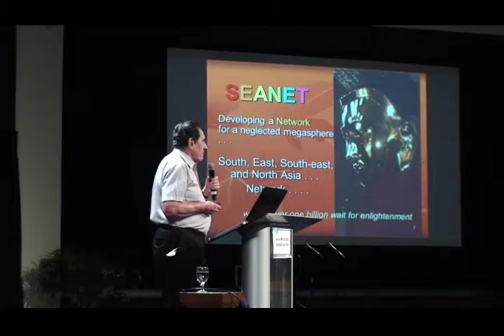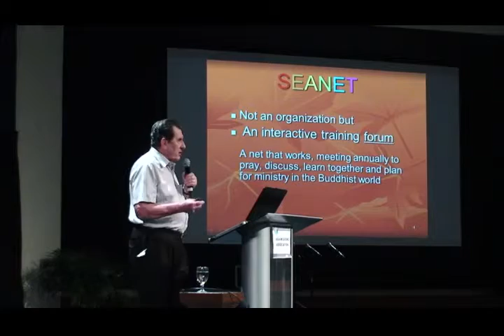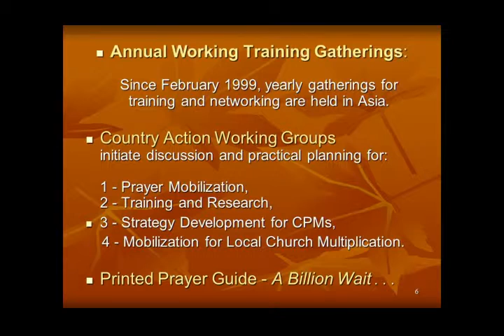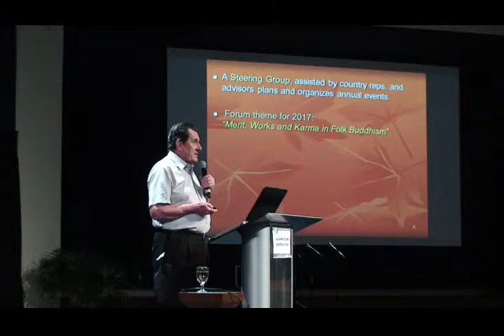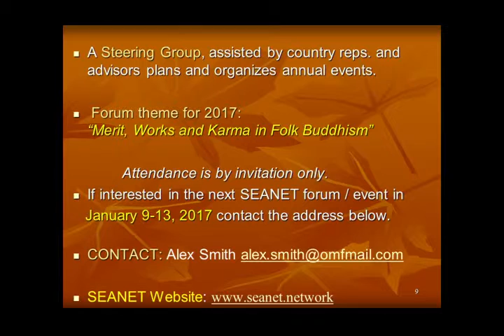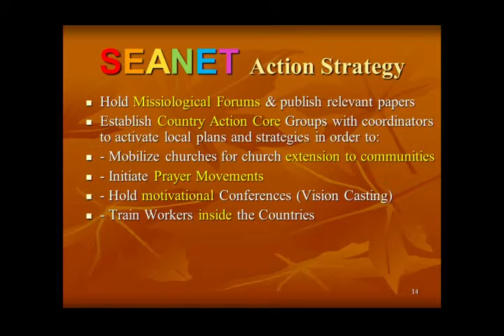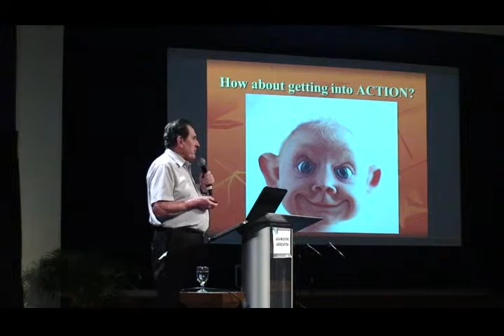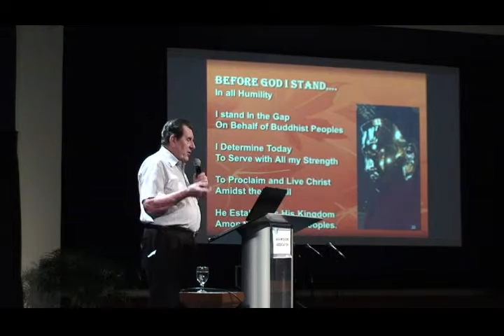160421 1 7 Global Links Report SEANET Smith